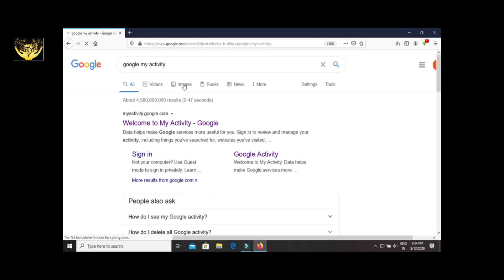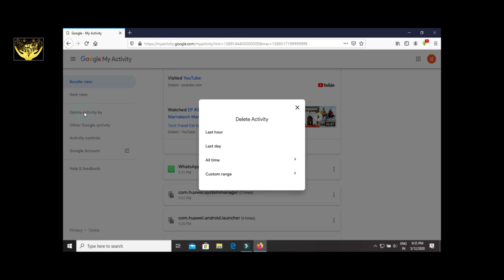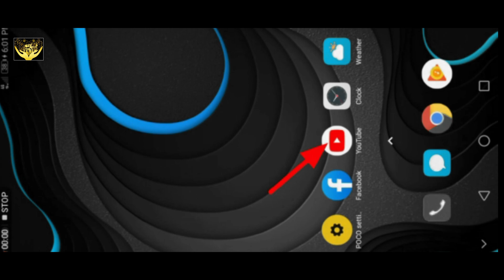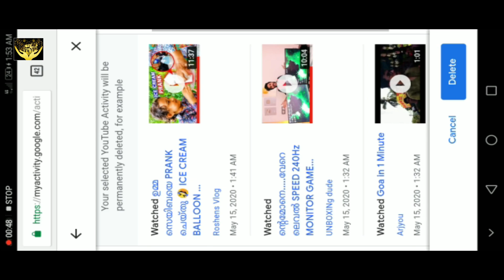How to check your YouTube history by time and date/Kaitharam Media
It's a tutorial video about to remove or delete  individual information available in google.